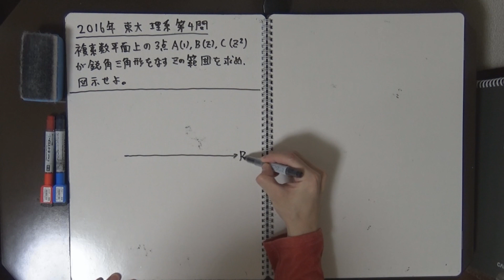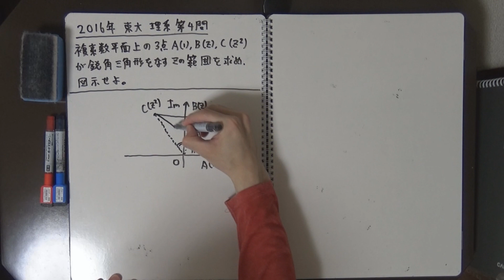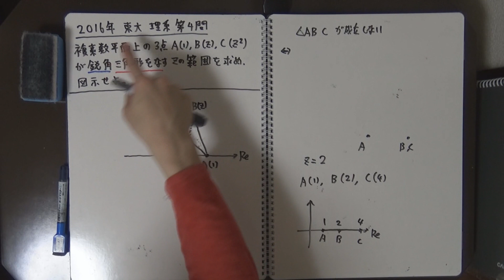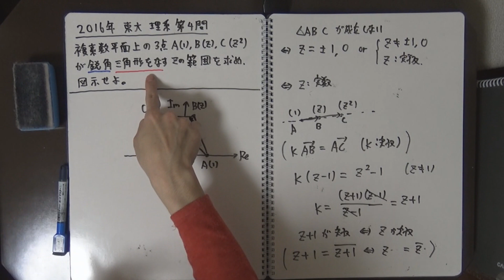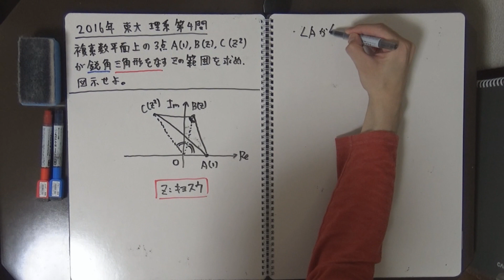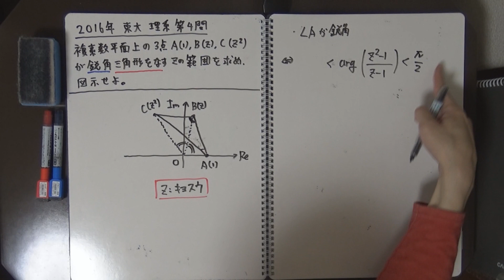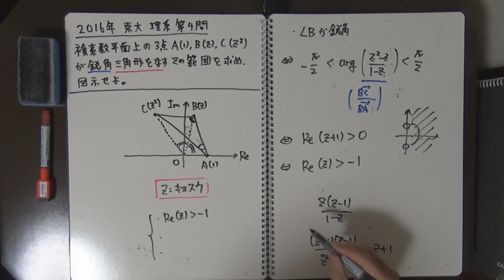2016年 東大 理系 第４問【過去問解説】